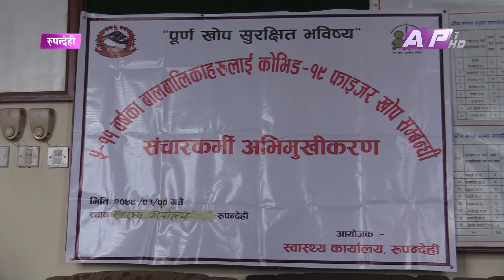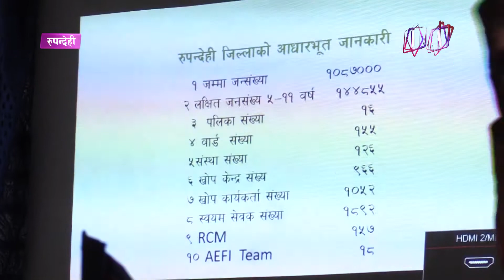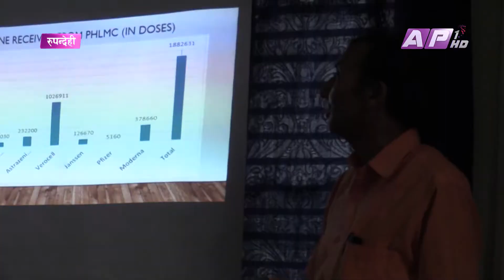रुपन्देहीमा १ लाख ४४ हजार बालबालिकालाई कोरोनाविरुद्धको खोप दिइँदै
२७ जिल्लामा पाँचदेखि ११ वर्षका बालबालिकालाई कोभिड विरुद्धको खोप अभियान जारी छ । रुपन्देहीमा शनिबारदेखि खोप अभियान सञ्चालन गर्ने भएको छ । यो अभियानमा सबैभन्दा धेरै खोप रुपन्देहीमा वितरण हुनेछ ।
News Correspondent: Radhe Shyam Bishwakarma